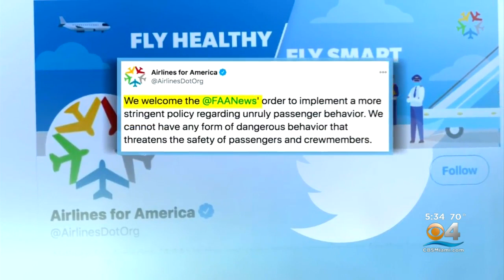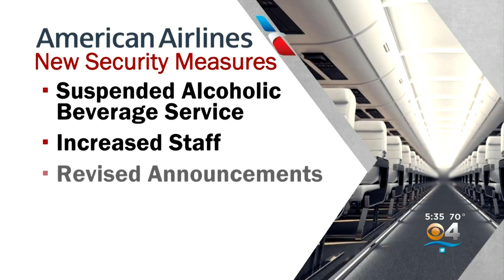FAA Cracks Down On Rowdy Passengers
The Federal Aviation Administration is cracking down on rowdy passengers.